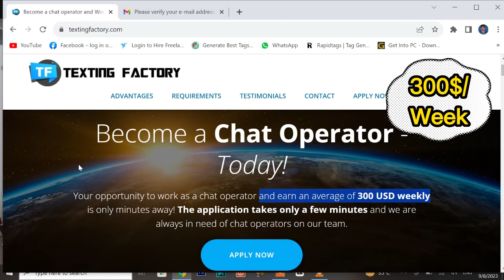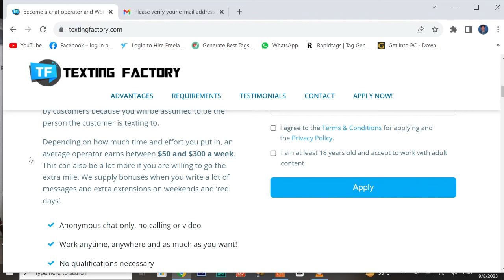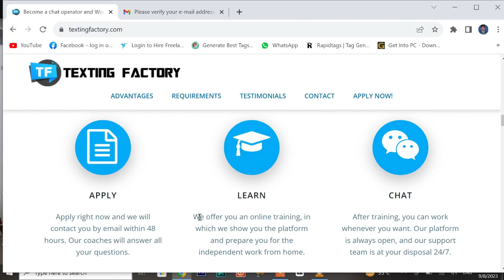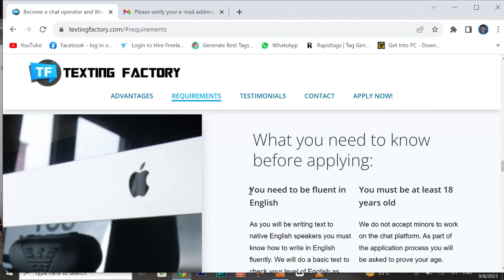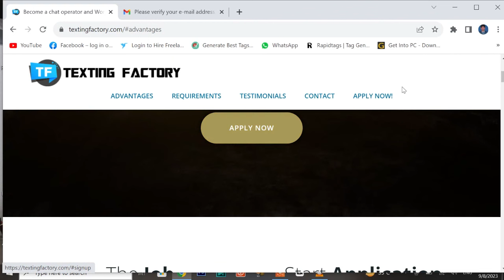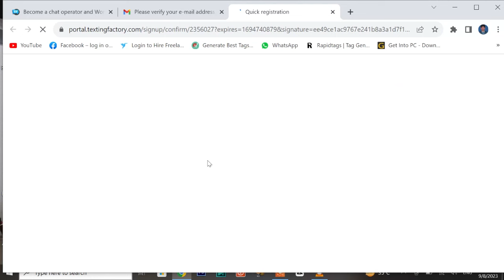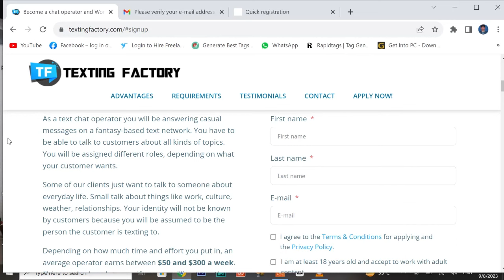Become A Chat Operator and Earn 300$ Per Week || Earn Money Online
Friends, in this video i am going to tell you how to Become A Chat Operator and Earn 300$ Per Week. this is very simple and easy method of online earning.

@________________ Follow Me____________________@